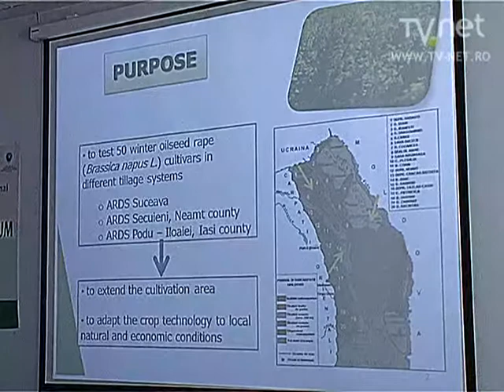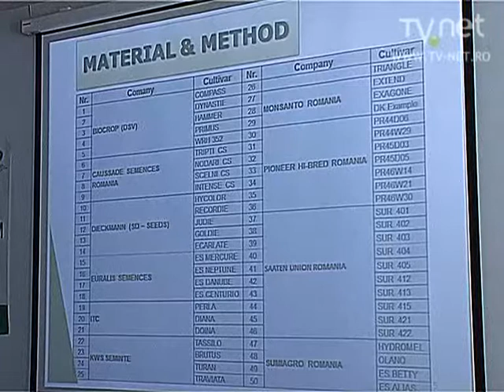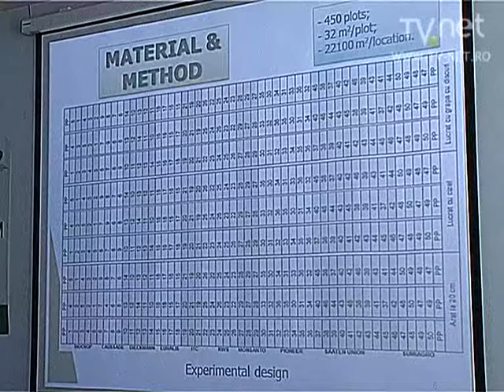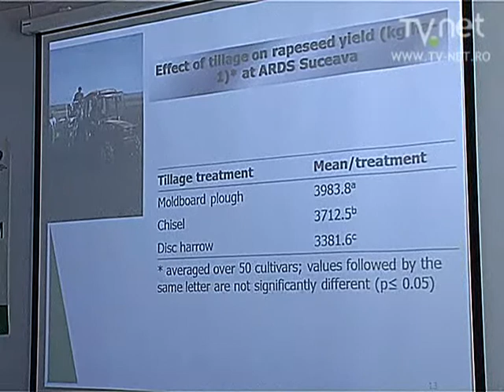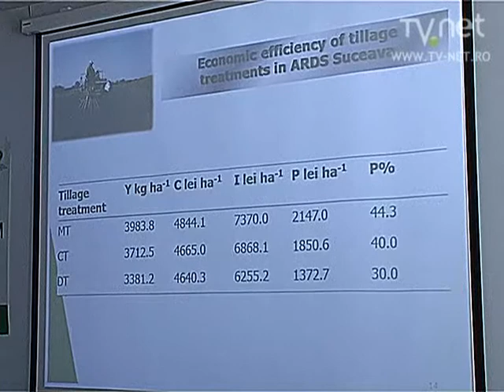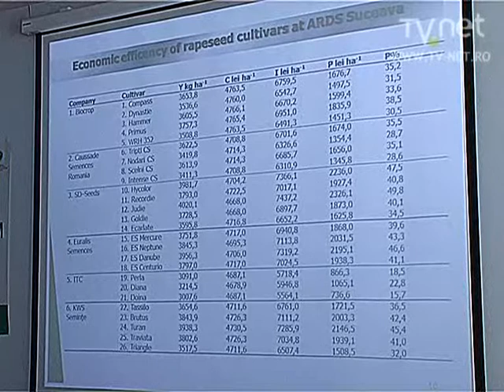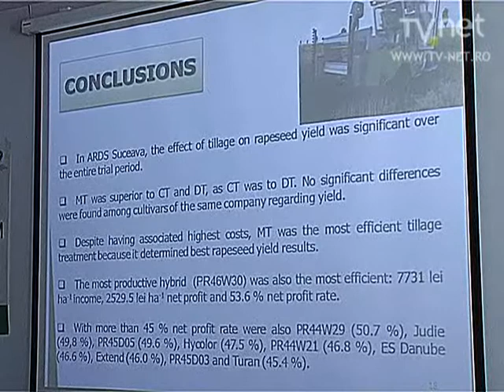Effect of tillage and cultivar on winter canola yield and economic efficiency in Suceava Plateau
Effect of tillage and cultivar on winter canola (Brassica Napus L.) yield and economic efficiency in Suceava Plateau, by CHIRIAC Gheorghe, Lucian RĂUS, Irina Gabriela COROI, Daniel Costel GALEŞ, Gerard JITĂREANU

Soil Minimum Tillage Systems, 7th International Symposium. USAMV Cluj, Romania, May 2-3, 2013